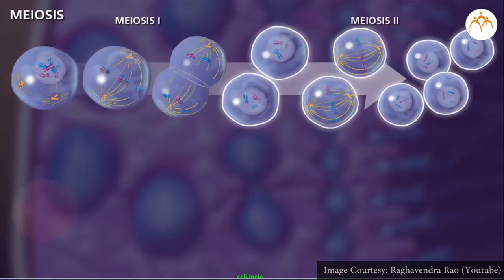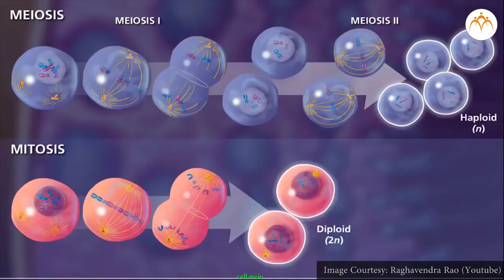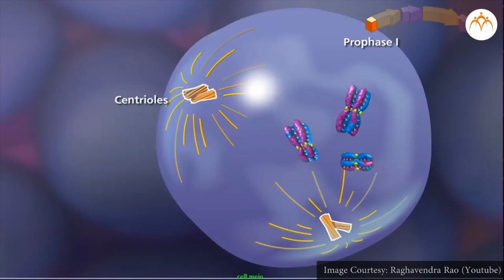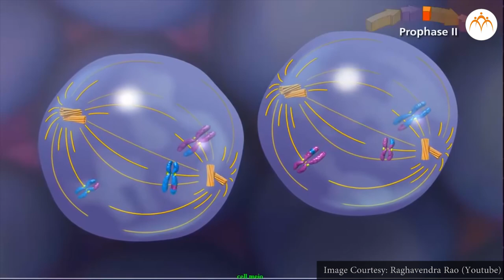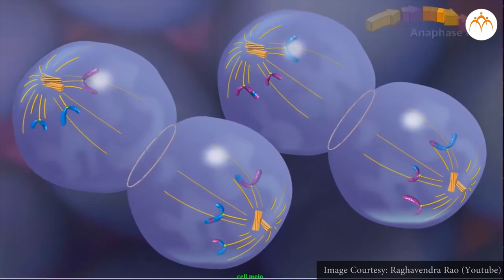अर्धसूत्री विभाजन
सजीवांमधील जीवनप्रक्रिया भाग - 1